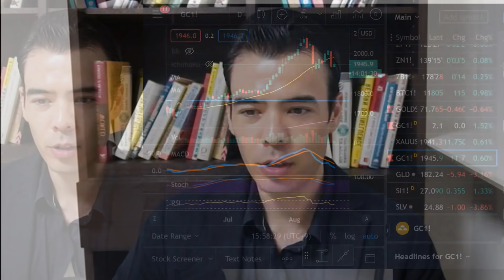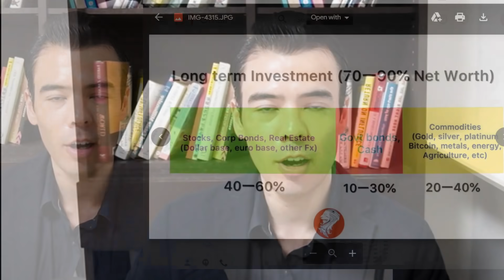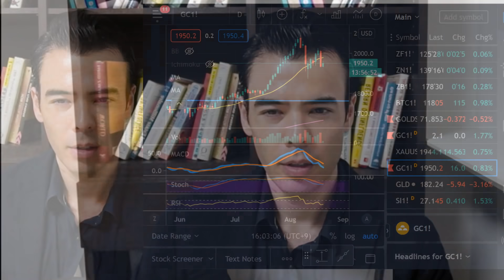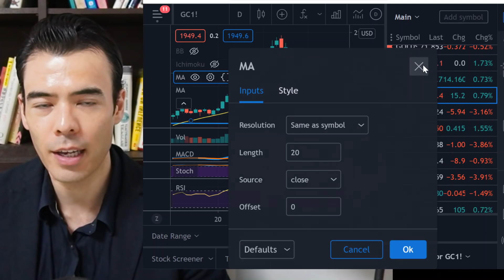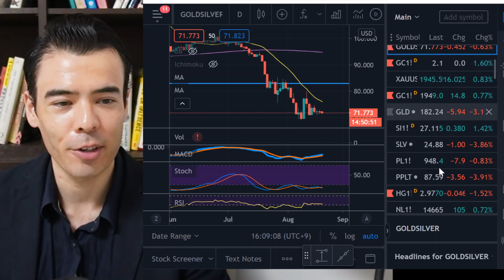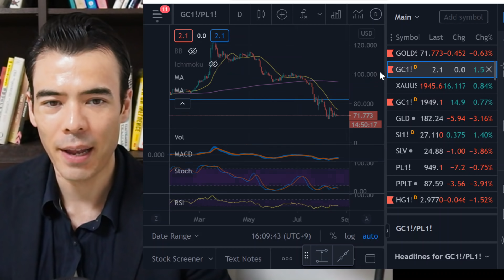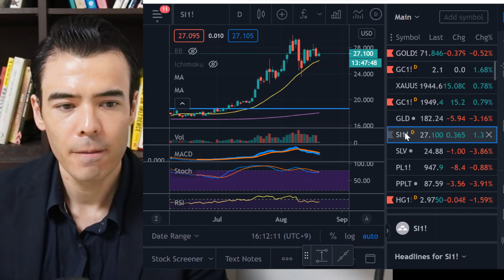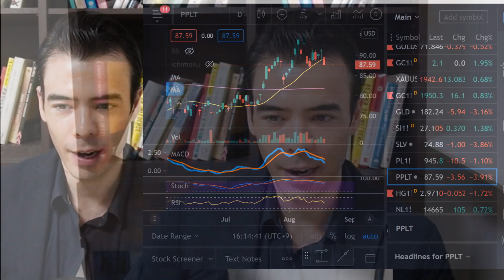Gold, Silver, Platinum.....Opportunity has ARRIVED?